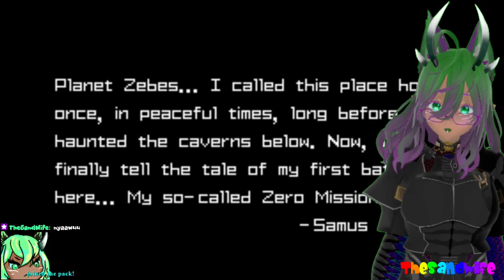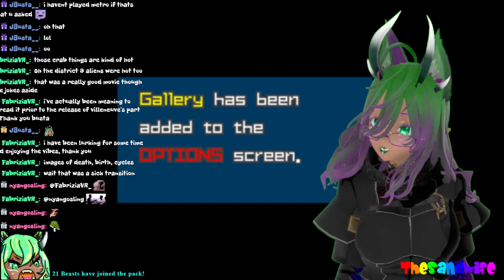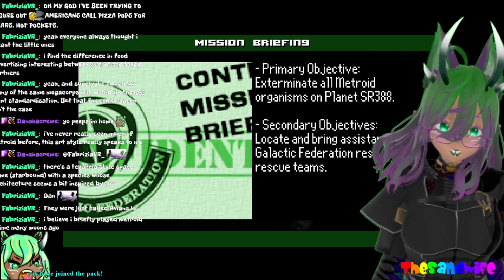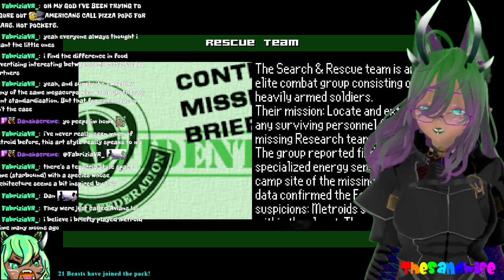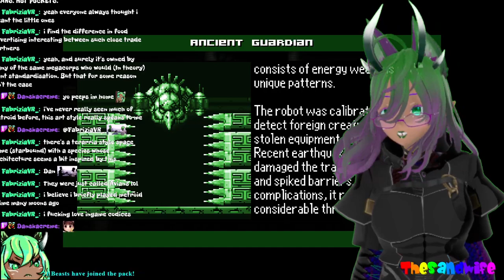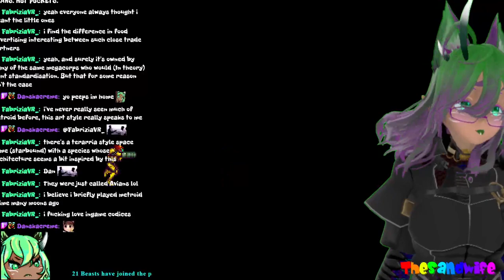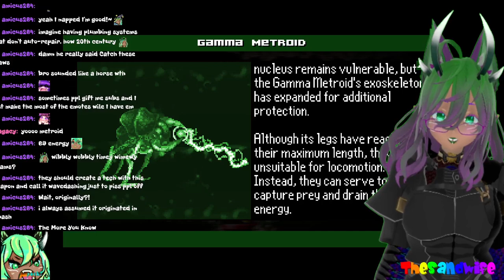Shimmering Orb 80 - The Zeroth Missionth on Zebeth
Playing that little bit of Metroid 1 wasn't enough!  I needed to play Metroid 2!  And If I was going to go this route, I figured we'd do it the stylish way with Zero Mission and AM2R (espescially since I don't have Return of Samus II for the 3DS or a way to stream it)

I would say that Zero Mission does a great job of bringing the style of the modern Metroid series (and the genre as a whole) back into the story of the first game, adding in cutscenes and fun art plus an epilogue that adds in a bit of neat lore for those who really want to dig into the information the devs added into the game.  Fun fact: Zero mission is the origin of where we know Samus's power armor comes from, down to the serial code.

Surprising myself by beating the first game in just under 4 hours (just over 2 on the in-game clock due to deaths) we jump right into AM2R, or Another Metroid 2 Remake.  AM2R has an interesting history, and I could go into in detail but I think I'll save that for another day~

If you're enjoying what you've been watching, be sure to join the conversation in our Discord and take part in community votes and events!

And if you haven't caught our livestreams, be sure to drop in any given night, monday through friday, starting at 9Pm Mountain Standard Time